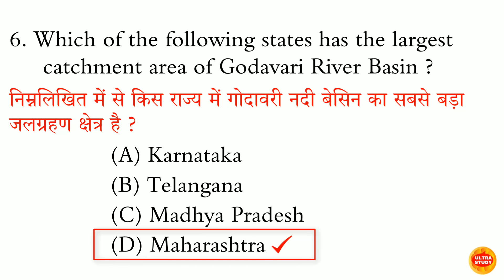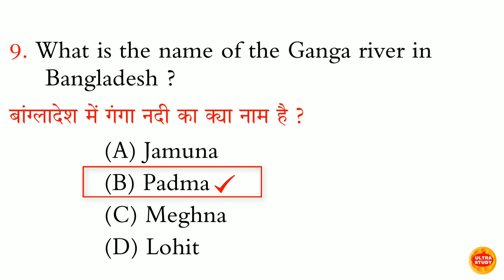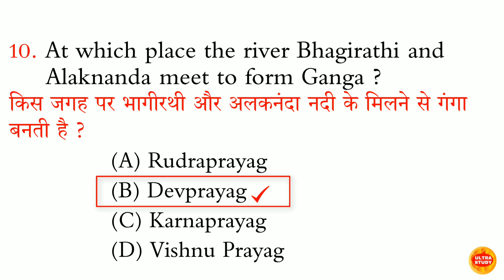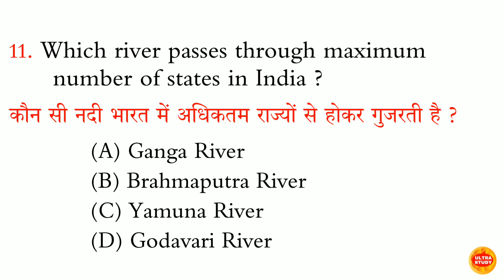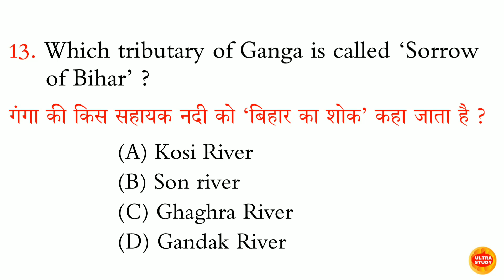At which place the river Bhagirathi and Alaknanda meet to form Ganga ?